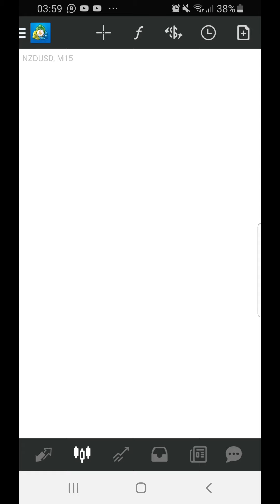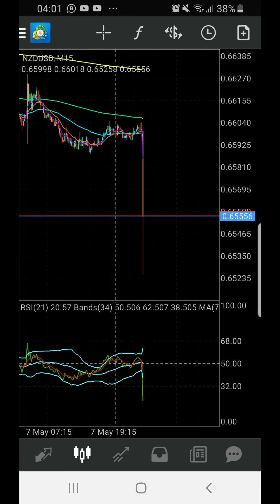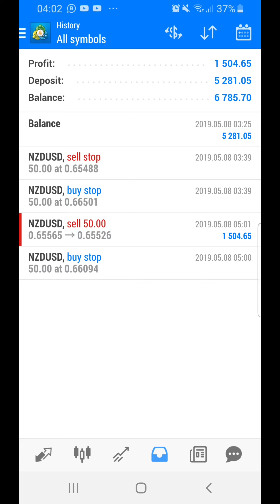New Zealand Interest Rates decision 8th May 2019